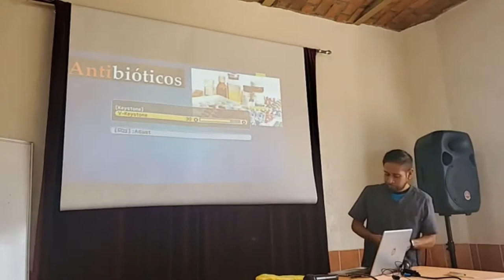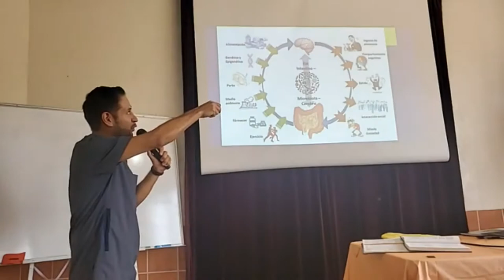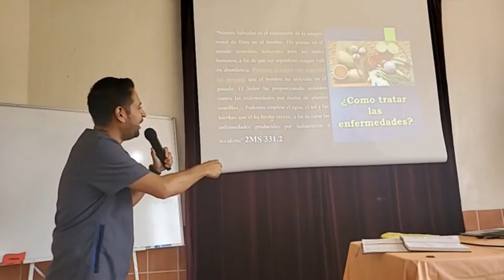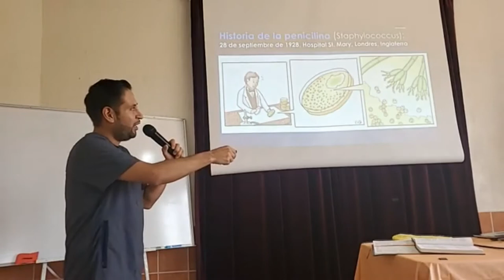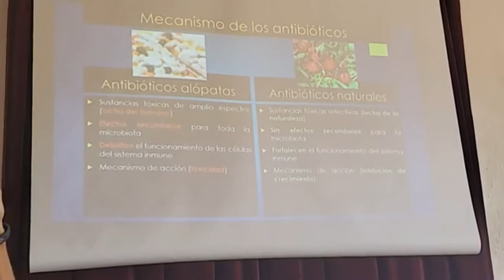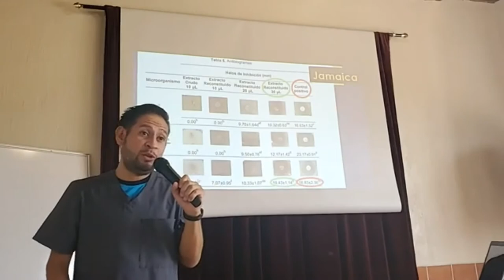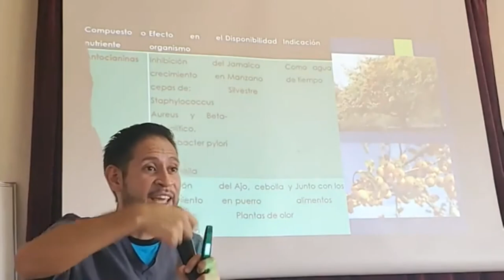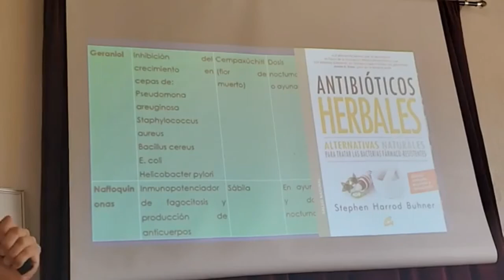TEMA 25: ALIMENTACION TERAPEUTICA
LIC. KEVIN MUNGUIA A.
EMI
GUADALAJARA, JALISCO (MEXICO)